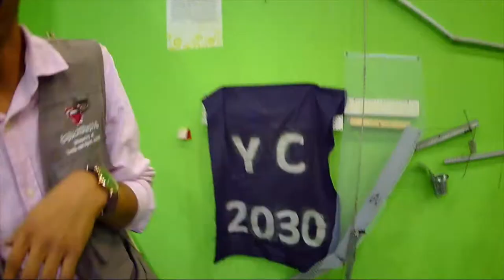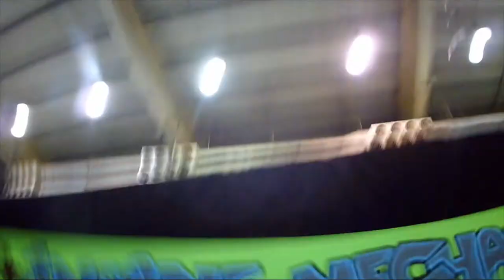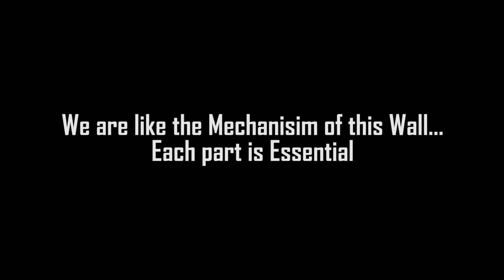Insane Mechanism 2017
A youth program designed to design an integrated dynamic project, which is a fun game on the wall of the Center of Science and Technology (Youth City 2030, Bahrain) depends on the methods of mechanics and types of motions & forces, and to activate moving objects as needed or functions to be applied.

Video Contents:

1) Intro (0:00)
2) Work Period (1:13)
3) Tests & Bloopers (2:37)
4) Last Take (10:00)
5) Cast (12:36)
6) Aftermath (14:20)

Audio Content (Instrumentals):

1) No Promises - Cheat Codes (ft. Demi Lovato)
2) Remember The Name - Fort Minor
3) See You Again - Wiz Khalifa (ft. Charlie Puth)